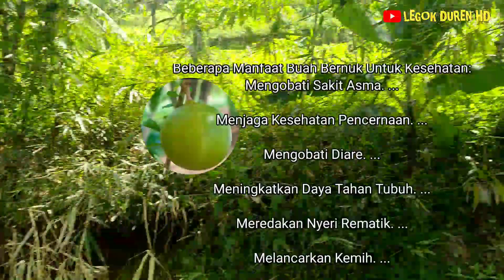Mencari Tanaman Yang Lagi Viralll Part1 | Legok Duren HD Episode 2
Slamat Datang Kembali Di Legok Duren HD
Kali ini kita akan coba jalan jalan ke hutan
mencari tanaman yang (Katanya) sekarang lagi VIRALLL...
Ini Part 1 di tunggu part 2 nya ya.

Location Jl.Penyandaan Rt02/Rw06 Bandung,Jawa barat.